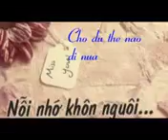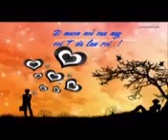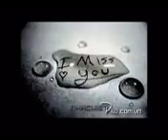Thpt Dam doi love